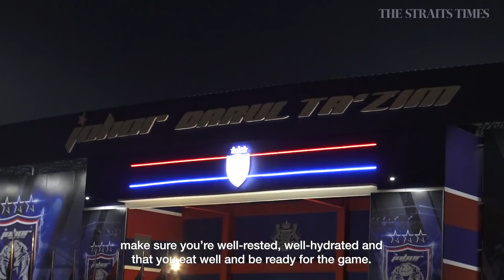Hariss Harun, Singapore football's disciple of discipline at JDT | The Pro | The Straits Times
As a young boy, Hariss Harun used to pretend that he was his favourite footballer - Liverpool legend Steven Gerrard. Now the captain of Malaysian Super League (MSL) side Johor Darul Takzim (JDT), the Singapore midfielder lives his life more like Gerrard's former teammate James Milner, the low key Reds vice-captain known for being unflashy on and off the pitch. Hariss' disciplined approach has certainly paid off: the club have won the league a record six times since his arrival in 2014 as well as the Asian Football Confedration Cup in 2015. But personal effort and talent alone do not an elite professional footballer make - like his chosen sport, Hariss has a solid team behind him supporting his ambitions. We followed the 28-year-old across the Causeway ahead of a JDT game to get an idea of his life as a pro athlete.